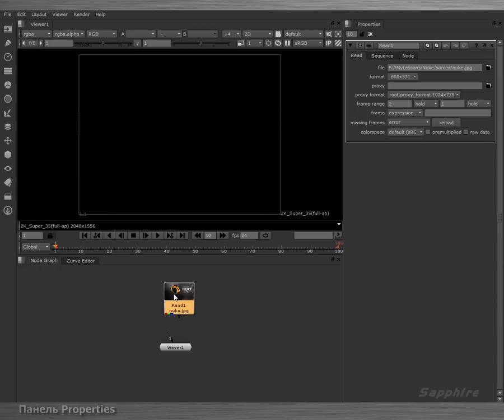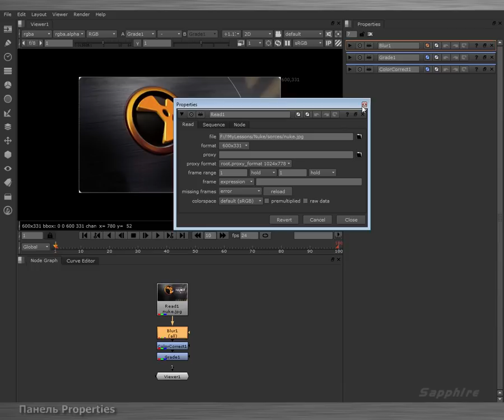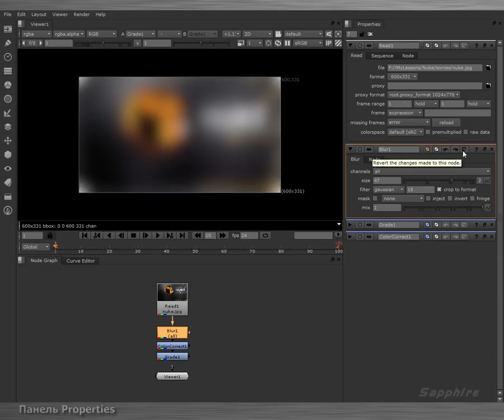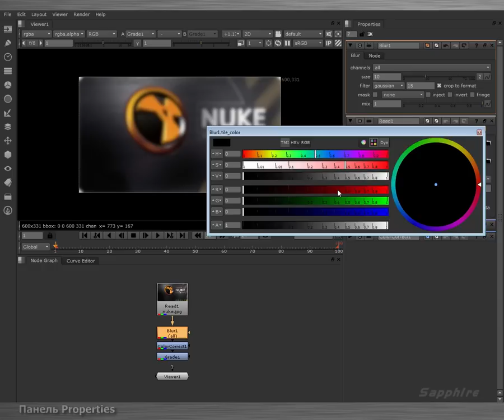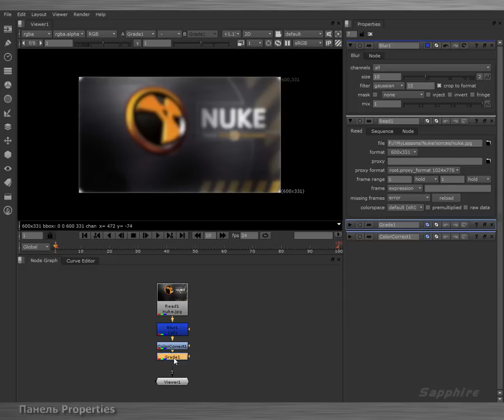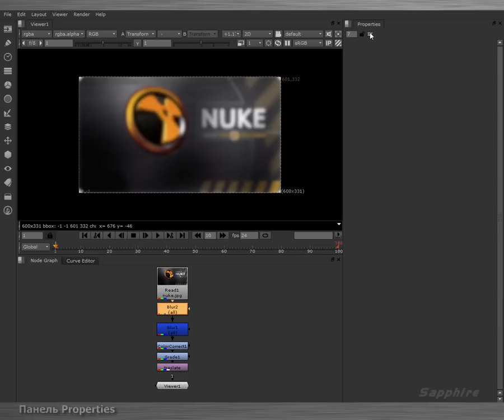Nuke. Урок №1. Интерфейс программы. Часть 3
В этой части речь пойдет о панели Properties.